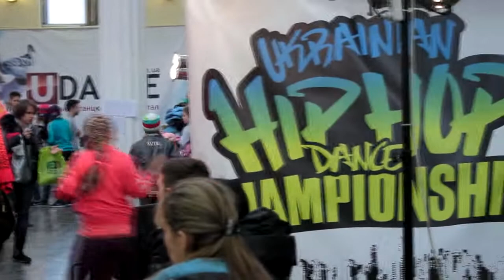"TRY OUT" made in Dance Centre Alliance Сoach Maria Kuschevskaya